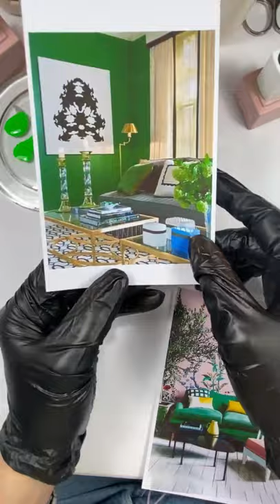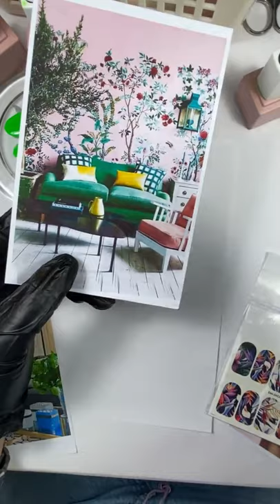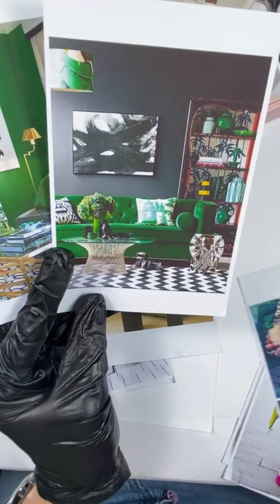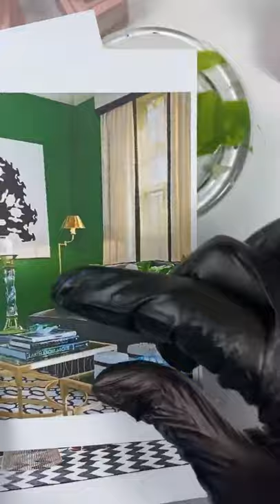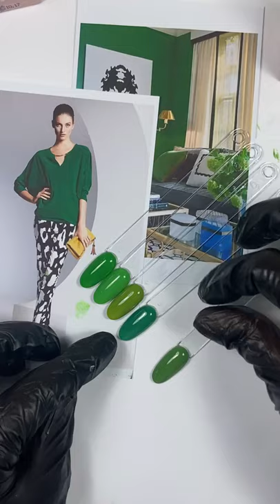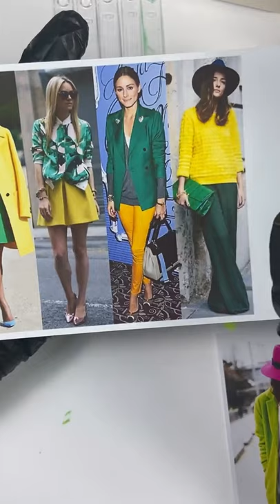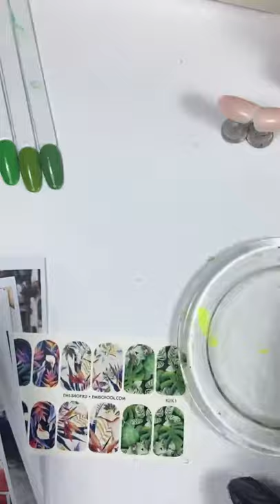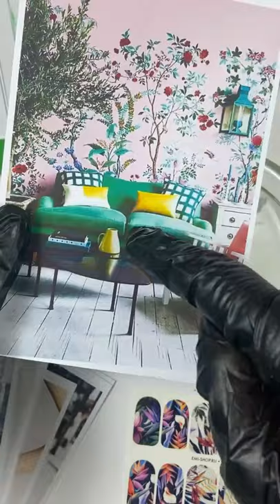Тренд 2021/2022 - Зеленый. Какие оттенки зеленого будут актуальны ближайшие сезоны?